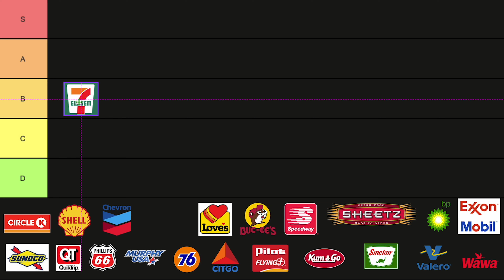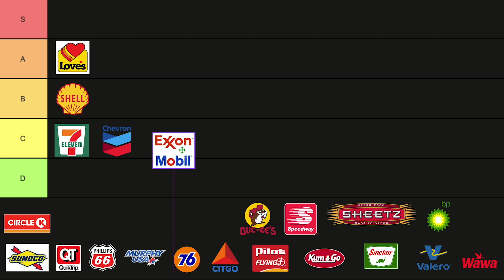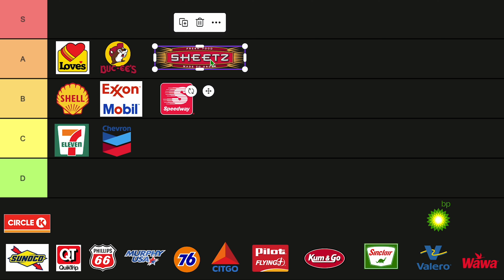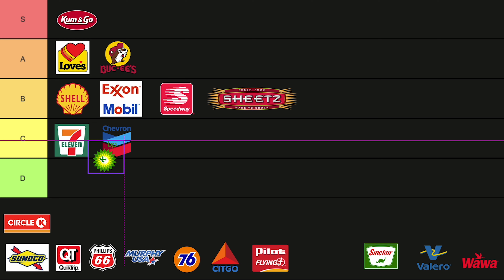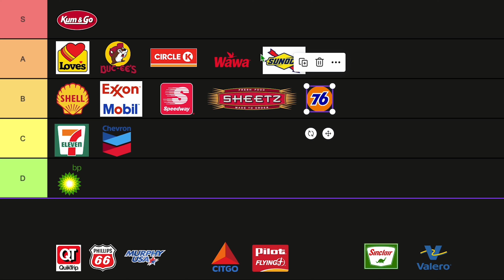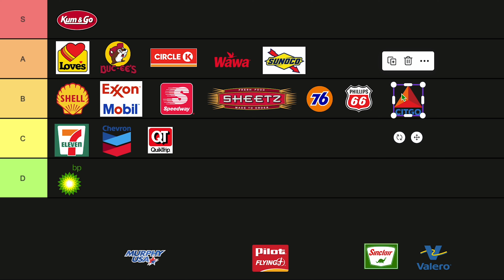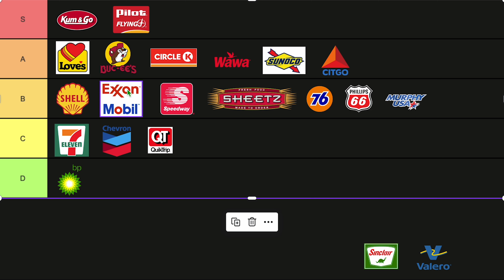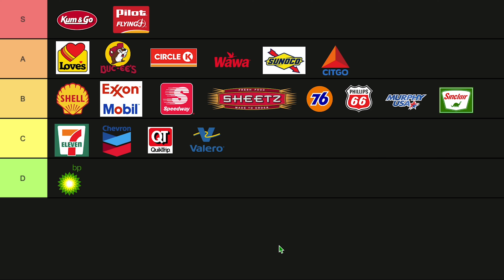Ranking Road Trip Gas Stations (Satire)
Although we love our urbanist walkable cities, you can't escape the reality that everyone loves a good road trip too!

By the way, I've changed my channel name and branding! TownCityState is now Fourth Place :)